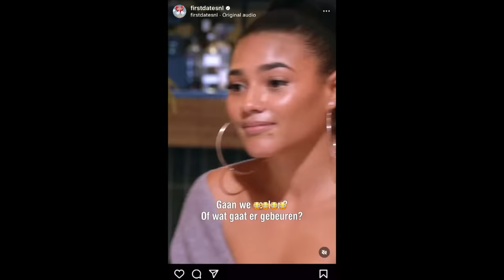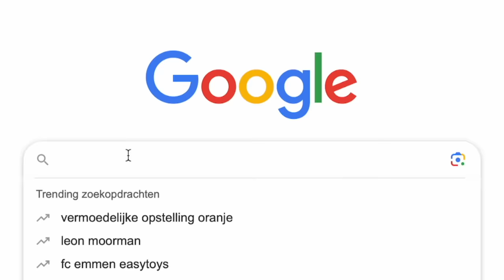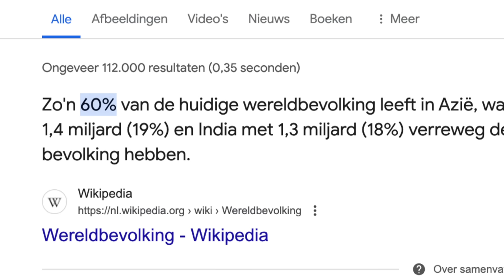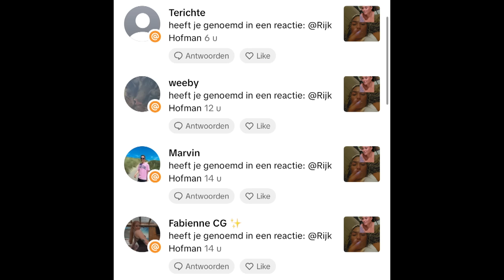VRESELIJKSTE First Dates ooit. ooit... (het is erg)